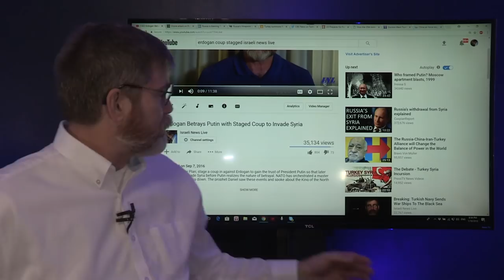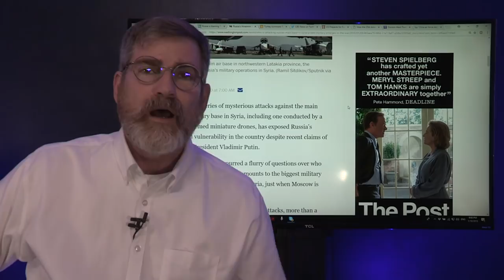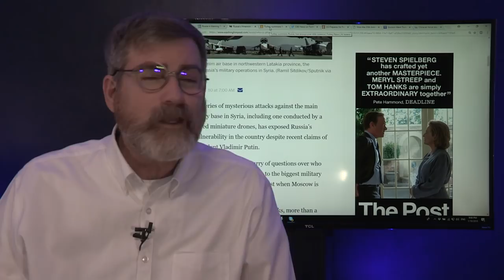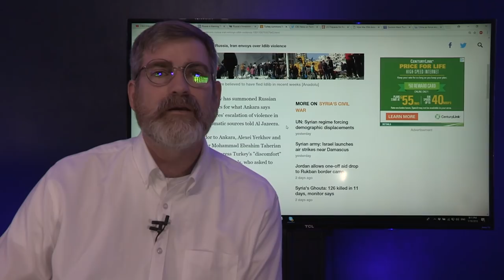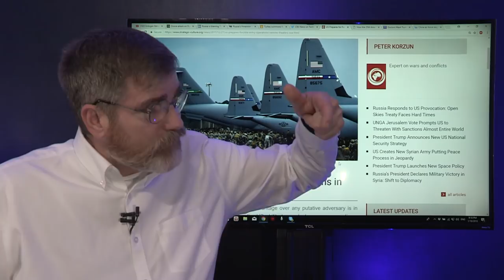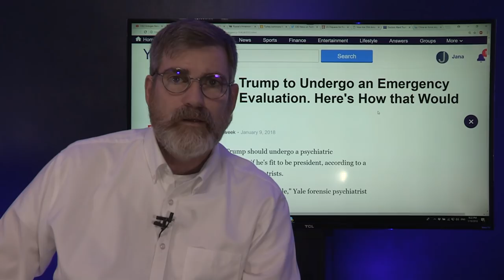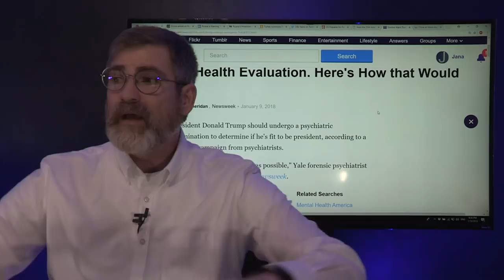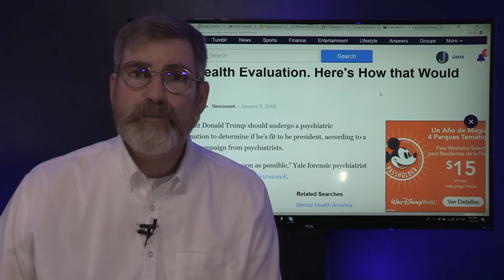Turkey and The US Test Russia's Ability to Respond to Massive Air Attack in Syria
Yesterday we reported ahead of Main Stream Media that it was Turkish backed militants that attacked the Russian bases in Syrian, then we discovered that a US spy plain flew over the area during the attack for four hours. Now Russia has indirectly pointed the finger at the US and Turkey and what we believe was a test of Russian reaction to a massive attack.
President Trump now targeted with 25th amendment to remove him from office on mental incompetent charges. Forget the Russian collusion allegations.